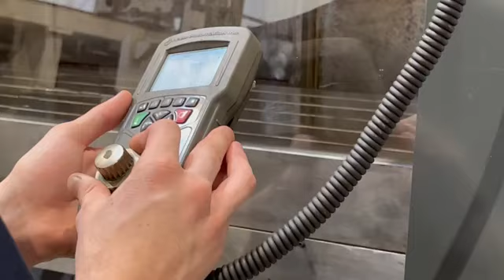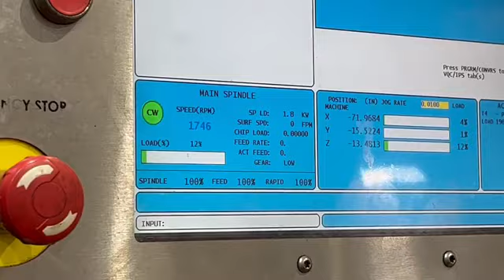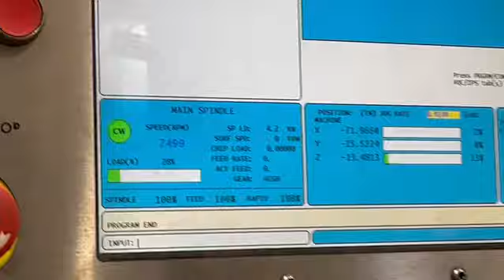Haas VF10 50 2013